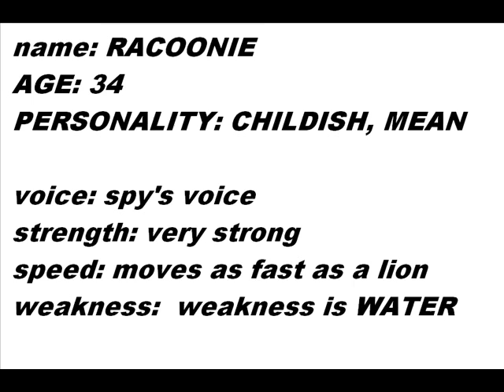DA CREATION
some who has gmod please make this guy